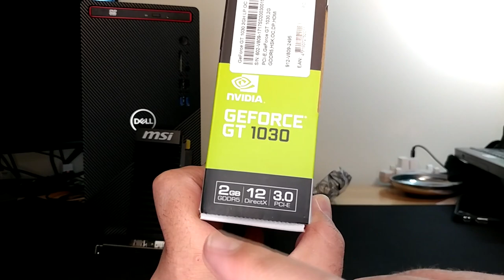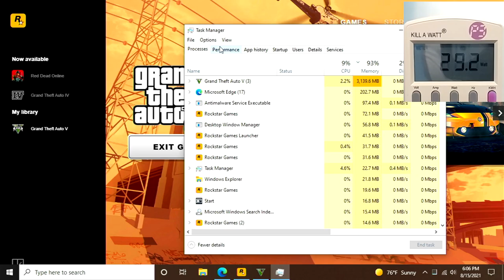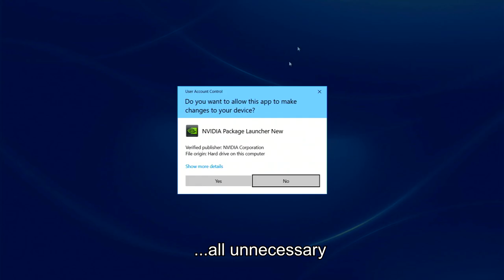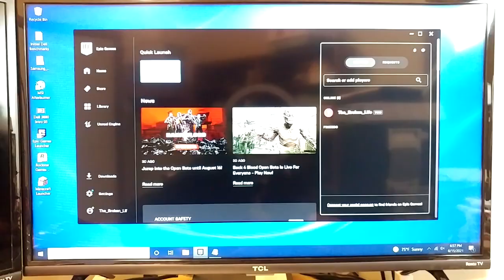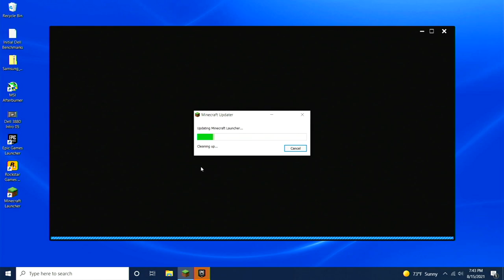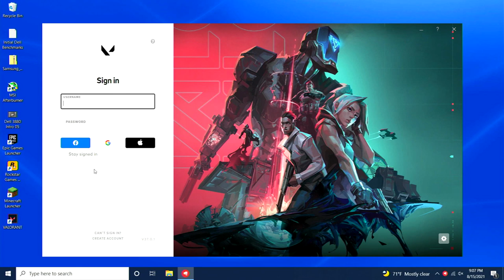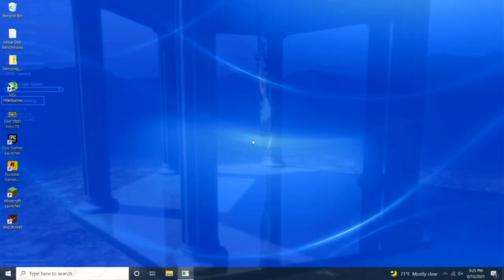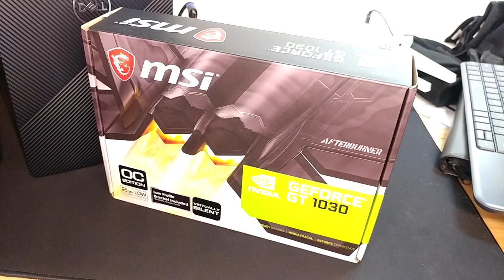Dell 3880 Graphics Card Upgrade!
In this episode I install a graphics card (video card, GPU, vanilla ice cream cone, whatever you want to call it) in my Dell 3880, explain my equipment selection process, test the factory 200W power supply a bit to see how much capacity we have, demo a few games, and run some other benchmark performance tests at the end.

System configuration in this video:
i3-10300
8GB DDR4 2666 MHz CL19
Samsung M.2 NVMe 970 EVO SSD
200W Dell PSU

MSI GT 1030 2GH LP OC
PC Tool Kit

Time Stamps
00:00 Introduction
01:12 Hardware Selection
05:12 PSU Benchmarking (Initial)
10:14 GPU Physical Installation
13:57 GPU Software Installation
15:46 PSU Benchmarking (After Card Installation)
18:30 Fortnite Demo
20:19 Minecraft Demo
25:10 GTA V Demo
26:59 Valorant Demo
33:13 Nvidia G-SYNC pendulum demo
34:27 Userbench Benchmarks
36:27 Video Render Benchmarking
37:08 Final Thoughts